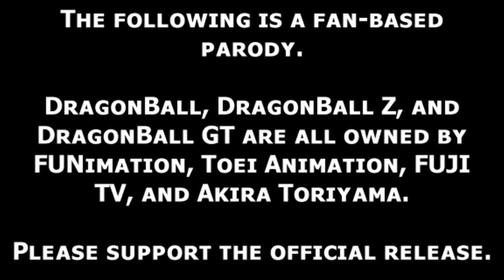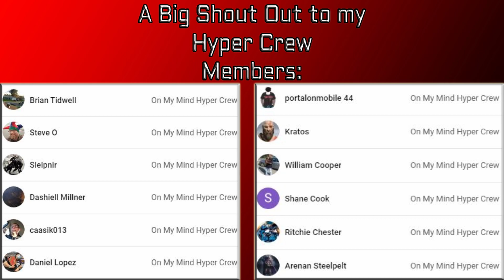Dragonball Z Abridged | Episode 6 Reaction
Watch Mike's reaction to Episode 6 of DragonBall Z Abridged!!

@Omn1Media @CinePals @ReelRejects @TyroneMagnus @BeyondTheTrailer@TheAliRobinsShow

TIMESTAMPS ►
00:00 INTRO
00:01 DRAGONBALL Z ABRIDGED - EPISODE 6 REACTION
07:57 DISCUSSION